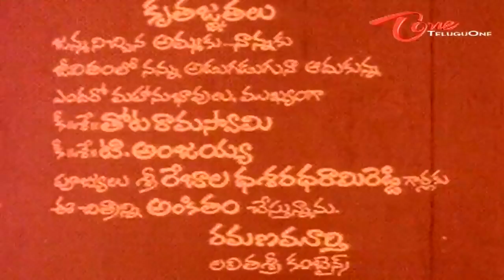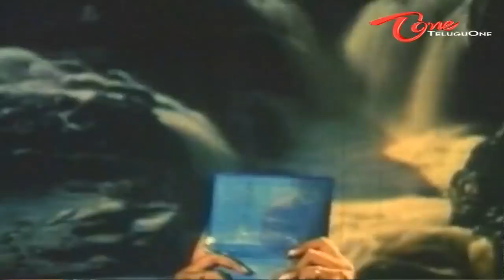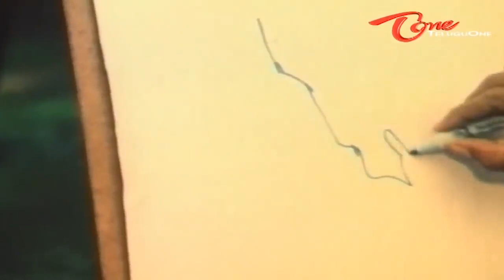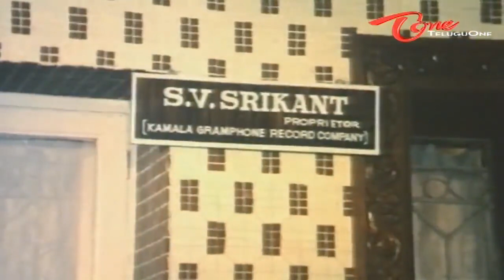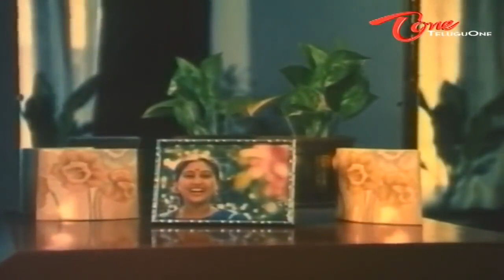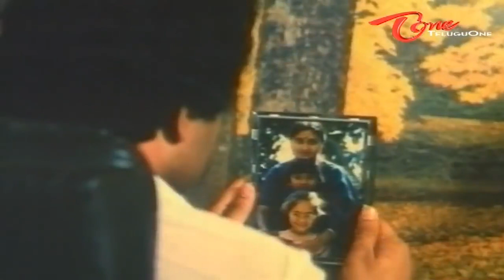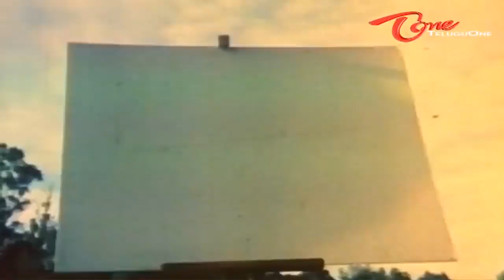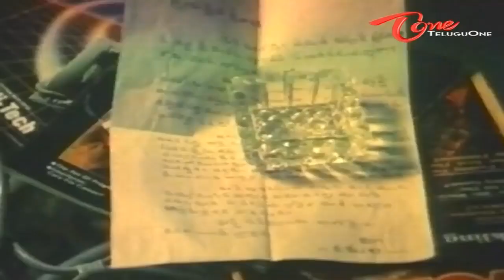Abhinandana Telugu Full Length Movie Kartheek, Sobhana TeluguOne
Abhinanda Telugu Movie@pratapkaranam
Set in Kodaikanal, the story revolves around Rani (Shobhana), an aspiring dancer, who meets Raja (*Murali), an aspiring painter and singer. They fall in love with each other as their mutual love for art unfolds at an arts institute/college. Rani's father (J. V. Somayajulu) wishes to get his daughter married soon. But, Rani is bent on convincing her father to accept Raja as her future spouse. The drama unfolds when Rani's pregnant sister Kamala (Rajya Lakshmi) and her husband (Sarath Babu), along with their two kids visit from Chennai. Kamala's husband, who owns a recording studio, leaves for Chennai after a short stay in Kodaikanal.

After Kamala's accidental death, her father wishes to get Rani married to her brother—in-law and take care of the two kids. Rani has to choose between Raja and looking after her sister's family. Raja can't take this and takes to drinking as he loses hope of uniting with Rani. Unaware of Raja's connection to Rani, Kamala's widower meets Raja. There he notices Raja's artistic skills and offers him an opportunity to sing for an album at his recording studio. He introduces Raja to Rani at Rani's home before requesting Raja to live there until Raja's recording is complete.

The movie becomes dramatic as Rani's brother-in-law finds out that Rani is in love with Raja. How the individuals try to compromise and sacrifice for each other's aspirations and feelings forms the crux of the story.